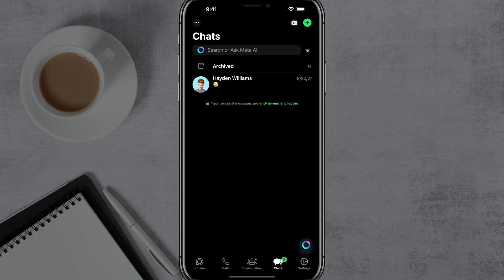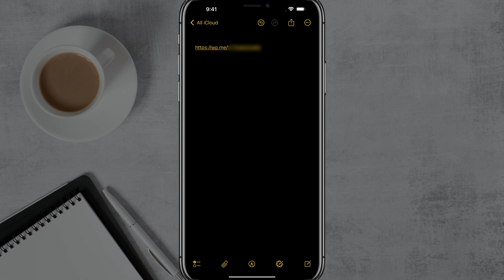How To Create A WhatsApp Link - Full Guide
In this video, learn a simple method to create a custom clickable link for initiating conversations on WhatsApp. The guide walks you through typing a URL with your WhatsApp number, including the country code and area code, in any mobile text editor. Ensure you complete the link correctly so it becomes clickable, allowing others to start a chat with you instantly. FAQs are available in the pinned comment.

Video:  @YouTubeCreatorsHubPodcast

00:00 Introduction to Creating a Custom WhatsApp Link
00:15 Setting Up Your Text Editor
00:25 Formatting the WhatsApp Link
01:02 Making the Link Clickable
01:11 Testing and Sharing Your Link
01:32 Important Tips and Conclusion
01:50 Final Thoughts and Additional Resources